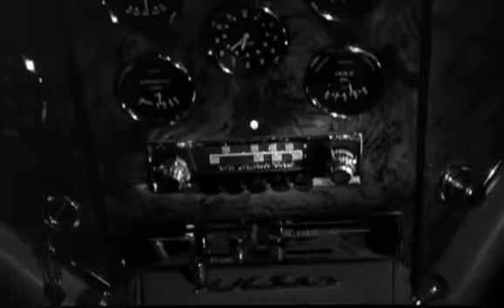Goodbye again 1961 full movie